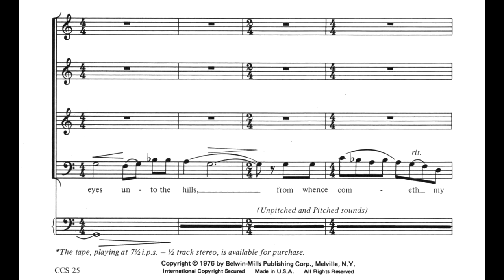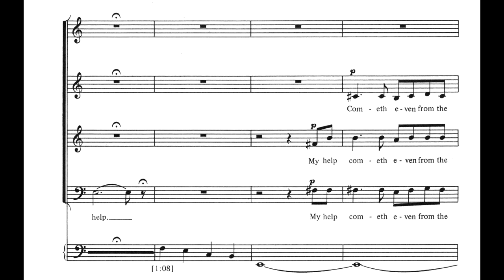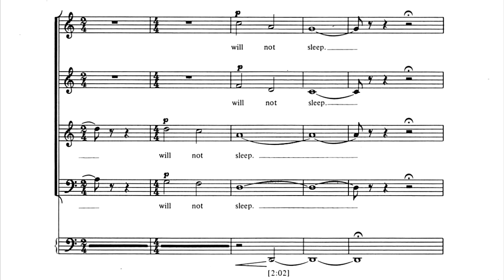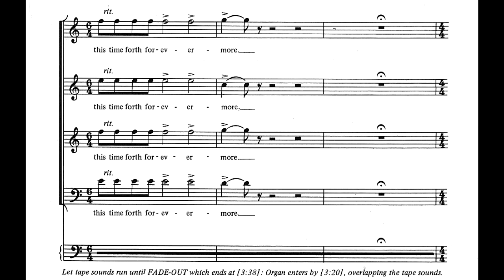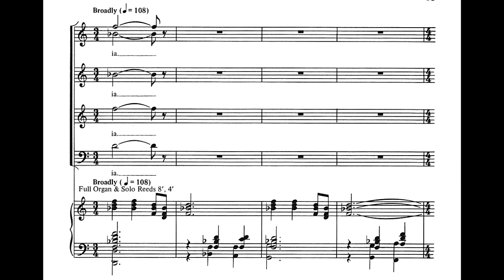I Will Lift Up Mine Eyes (1976) - Don Muro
SATB Choir with Organ and Electronic Tape.

This piece is a tip-of-the-hat and tribute to the genre of music for acoustic instruments and prepared tape, especially to the pioneering work of Vladimir Ussachevsky (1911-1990).

Apologies for the lo-fi recording.